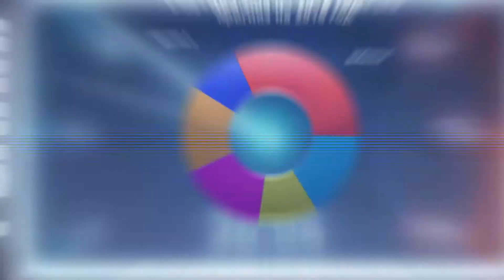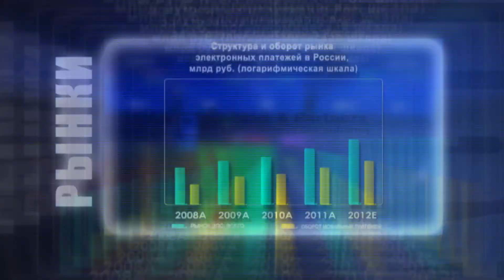Евгений Колесников, «Инфосистемы Джет»: Актуальность чемпионата RAIF для российского рынка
Интервью с Евгением Колесниковым, руководителем направления «Большие данные и машинное обучение» компании «Инфосистемы Джет».

Цели, задачи, участники и отраслевая направленность решаемых задач на RAIF 2017 (Russian Artificial Intelligent Forum) - чемпионате по искусственному интеллекту компании «Инфосистемы Джет». Что ожидает победителей, каковы критерии оценки. Экспертиза компании и реализованные компании «Инфосистемы Джет» по этой тематике.